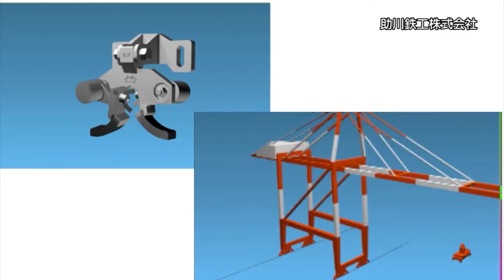新価値創造NAVI－助川鉄工株式会社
新価値創造NAVI出展企業のご紹介です。助川鉄工株式会社は、産業機械メンテナンスの手間と経費を削減するオリジナル潤滑剤と器材を開発しました。